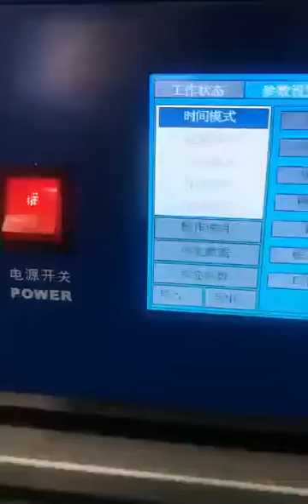Ultrasonic tab crushing machine for 4680